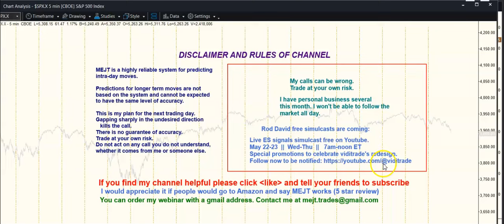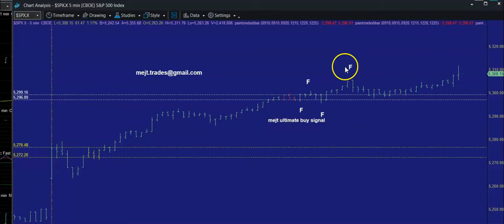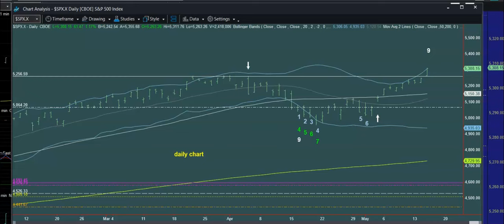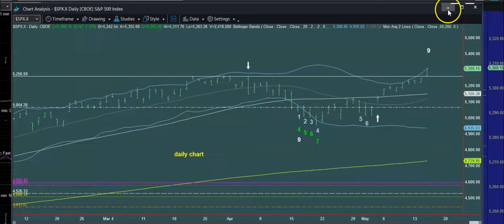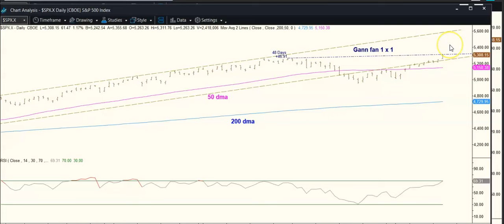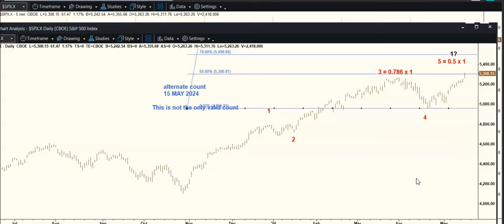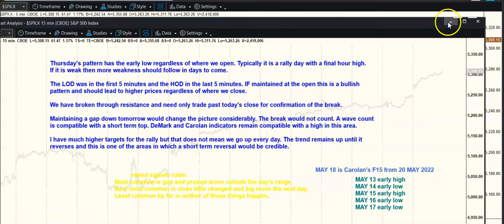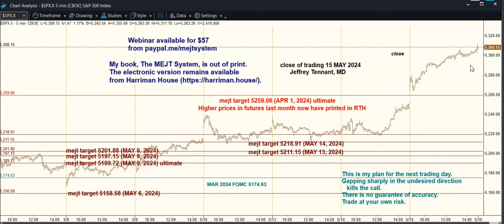MEJT stock market forecast for 16 MAY 2024